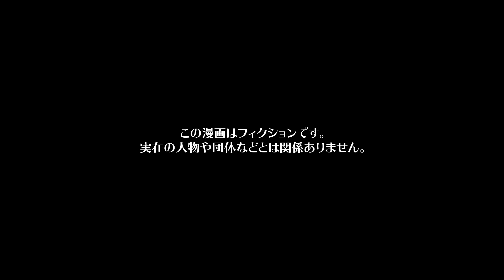【漫画】身の丈に合わない見栄で身を滅ぼした小心者ヤンキーの末路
今回の主人公は、不良かぶれのエンジ。
エンジは先輩たちの良い車を羨ましがるが稼ぎが足りないと嘆いていた。
そんなとき、先輩からとあるアドバイスを受けて思い切って車の購入に踏み切るのだが…

作画　ユズコ(@p_yzk_) / 井黒駿 / 上村陽彩
声優　有村蓮（@armr_mgmg_）
編集　preTTy_cut_A（@preTTy_cut_A）